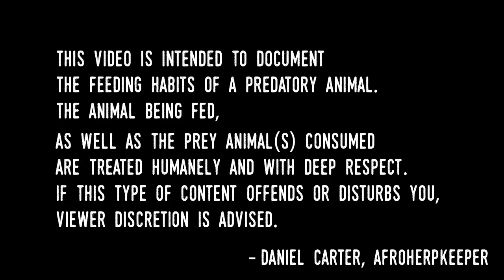Feeding my DWARF BOA in Her New BIOACTIVE Setup!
Sure I've uploaded videos of this snake eating before, but can you blame me for posting another? Scylla is a beautiful animal! Here she's eating a frozen/thawed large rat in her brand new bioactive enclosure. She looks great under the new LED lighting!

Footage taken with an iPhone 7 Plus
Editing done in Hitfilm Express